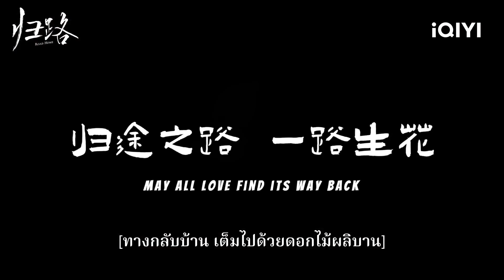ดูเหมือนพวกเขาจะติดลมเรื่องความโรแมนติกแล้ว | ทางรัก ทางฝัน ของฉันและเธอ BTS | iQIYI Thailand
ทางรัก ทางฝัน ของฉันและเธอ Road Home ดูซับไทยบนแอป iQIYI และเว็บ iQ.com

🌇ทางรัก ทางฝัน ของฉันและเธอ (Road Home)
คำบรรยาย:ซีรีส์โรแมนติกดราม่า "ขอแค่ใจเรามีกัน" กำกับโดย อวี๋ชุ่ยหัว (รักอีกครั้งก็ยังเป็นเธอ, สามชาติสามภพ ป่าท้อสิบหลี่) เขียนบทโดย มั่วเป่าเฟยเป่า (รอรักกลับมา) นำแสดงโดย จิ่งปั๋วหราน (ศึกถล่มฟ้า อสูรน้อยจอมซน, Up in the wind) และ ถานซงอวิ้น (ช่วงเวลาที่ดีของเรา) โดยซีรีส์เรื่องนี้สร้างมาจากนวนิยายในชื่อเดียวกันที่เขียนโดย มั่วเป่าเฟยเป่า บอกเล่าเรื่องราวการกลับมาพบกันอีกครั้งในรอบ 10 ปีที่ทำให้พวกเขากลับไปมีศรัทราอีกครั้งของนักลงทุน "กุยเสี่ยว" และเจ้าหน้าที่ตำรวจพิเศษอย่าง "ลู่เหยียนเฉิน" "กุยเสี่ยว" (รับบทโดย ถานซงอวิ้น) และ "ลู่เหยียนเฉิน" (รับบทโดย จิ่งปั๋วหราน) เป็นรักแรกของกันและกัน หลังจากเรียนจบลู่เหยียนเฉินกลับไปเป็นตำรวจที่บ้านเกิด ในขณะเดียวกันกุยเสี่ยวก็ได้พบกับจุดเปลี่ยนของชีวิต และความรักของเขาทั้งสองก็จบลง 10 ปีต่อมากุยเสี่ยวและลู่เหยียนเฉินได้กลับมาพบกันอีกครั้ง ความปรารถนาที่ทั้งสองมีต่อกันไม่อาจระงับไว้ได้ ทำให้ทั้งสองได้ใกล้ชิดกันอีกครั้ง ทว่าสัญญาหมั้นที่พ่อแม่ของลู่เหยียนเฉิงจัดแจงไว้ให้ทำให้กุยเสี่ยวรู้สึกไม่สบายใจ ลู่เหยียนเฉินตัดสินใจอย่างเด็ดขาด ด้วยเหตุนี้ทำให้กุยเสี่ยวรู้ว่าในใจของเขามีเพียงเธอเพียงเท่านั้น ทั้งสองกลับมาคบกันอีกครั้งและแต่งงานกัน หลังจากแต่งงาน ลู่เหยียนเฉินกลายเป็นเจ้าชายนิทราหลังจากปฏิบัติภารกิจๆ หนึ่ง กุยเสี่ยวที่กำลังตั้งท้องรีบไปหาเขาในทันที จากนั้นเธอก็ได้ให้กำเนิดลูกสาวในเมืองชายแดนที่ลู่เหยียนเฉินปกป้องมาตลอด 10 ปี ทั้งสามได้อยู่พร้อมหน้าพร้อมตาและมีชีวิตที่มีความสุขตลอดไป ออกอากาศออนไลน์ทาง iQIYI International Station (iq.com)
นักแสดงนำ:Boran Jing,ถานซงยวิ้น

【ซับไทย】ทางรัก ทางฝัน ของฉันและเธอ (Road Home)